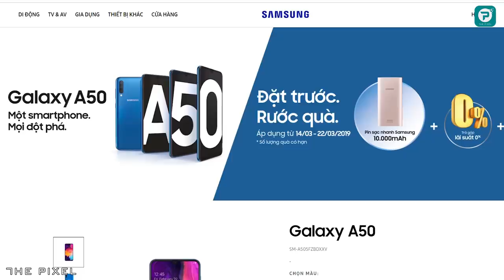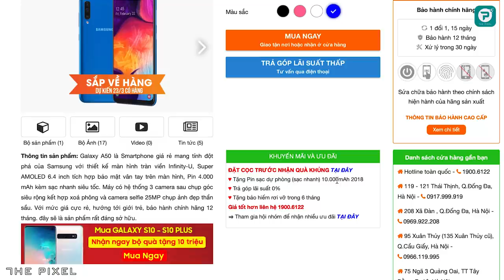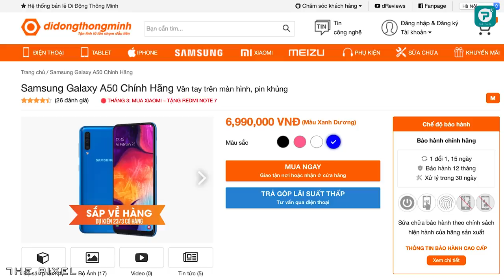Galaxy A50 giá chỉ 6.2 triệu, tin được không?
Galaxy A50 là mẫu smartphone tầm trung đang gờm nhất của Samsung tại thị trường Việt Nam. Đây vừa là đối thủ của OPPO F11 Pro vừa là vũ khí mà Samsung muốn huỷ diệt các chiếc máy đến từ Xiaomi trong phân khúc tầm trung. Galaxy A50 đánh dấu rất nhiều sự thay đổi của Samsung trong trong phần khúc này, Thiết kế của Galaxy A50 mang hơi hướng của những chiếc điện thoại Trung Quốc vì đội ngũ phát triển sản phẩm này ở thị Trường

Cấu hình Galaxy A50 cũng rất đáng gờm với vi xử lý Exynos 9610. Đây là vi xử lý được sản xuất trên tiếng trình 10nm. Với vi xử lý này Galaxy A50 hứa hẹn sẽ giúp phá những cái dớm điện thoại tầm trung của Samsung trước đây thường có hiệu năng rất kém. Hiện tại Samsung phối hợp cùng nhiều nhà bán lẻ cho đặt hàng trước Galaxy A50 với nhiều ưu đãi khác nhau tuỳ từng đại lý. Vậy Đại lý nào sẽ có mức giá cũng như phần quà cạnh tranh nhất. Mời các bạn cùng theo dõi video “Galaxy A50 giá chỉ 6.2 triệu, tin được không?”

Anh em quan tâm đến giá bán tại Galaxy A50 có thể ghé qua cửa hàng Di Động Thông Minh số 699 Lê Hồng Phong thông qua link này

Video review, trên tay, các sản phẩm điện thoại, giá bán rẻ nhất, cửa hàng mua uy tín nhất, sản phẩm tốt nhất trong tầm giá và các tư vấn, lời khuyên, video so sánh các sản phẩm cần mua, đánh giá sản phẩm công nghệ, điện thoại di động, máy tính bảng, laptop. Các video đánh giá này thuộc quyền sở hữu của The Pixel.

The Pixel: Kênh chia sẻ các thông tin về những sản phẩm công nghệ mới nhất